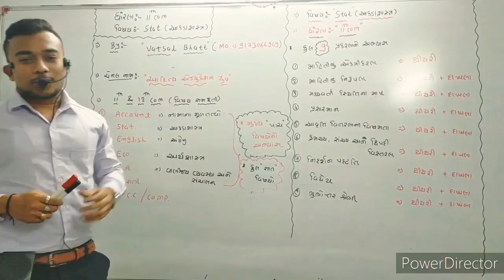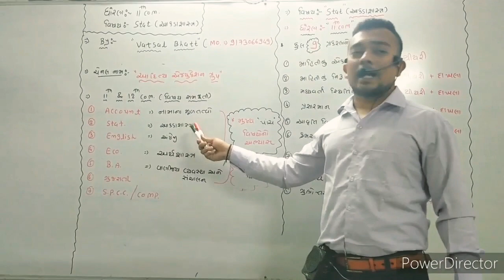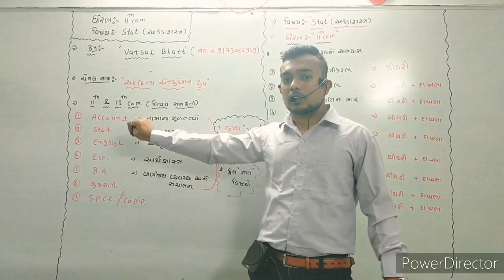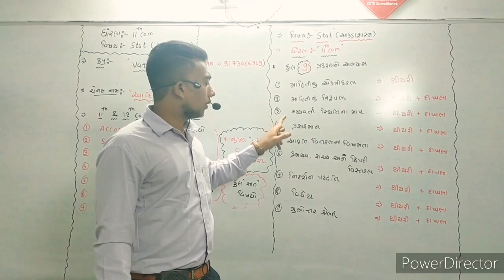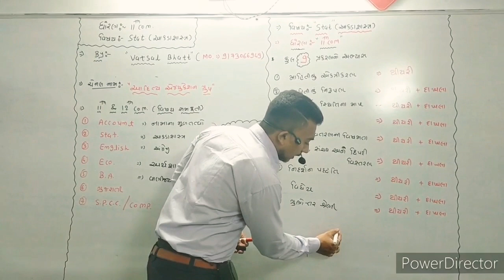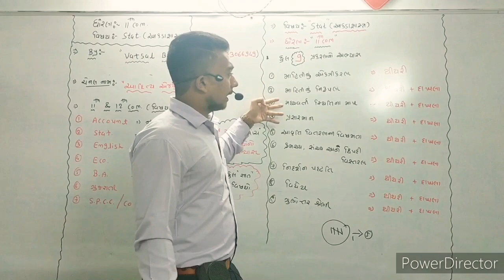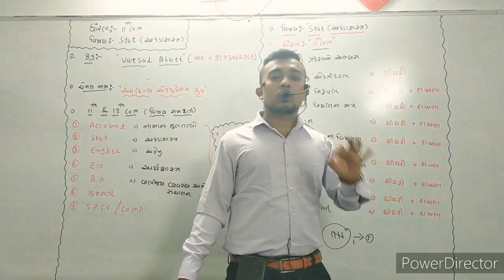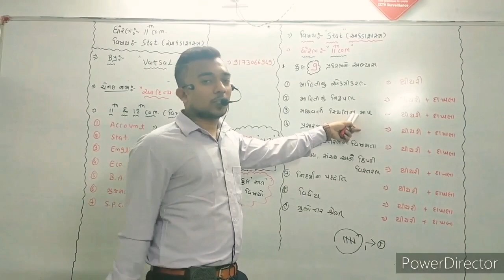STD 11 STATISTICS CRASH COURSE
Hello students,

This video provide all information about 11th statistics syllabus and how many marks in school exams.

Also you learn how to ask question in board by examiner.